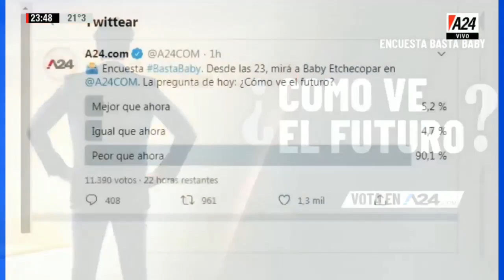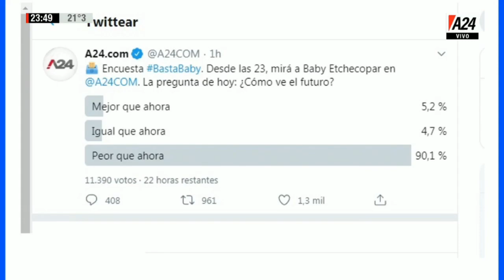Basta Baby - Programa completo (04/08/2020)